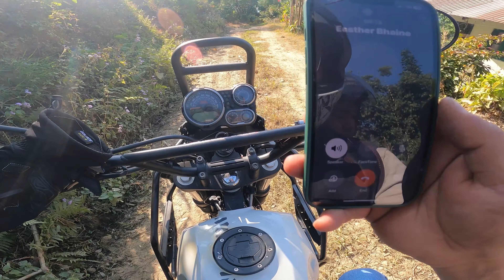MY 2ND OFF-ROADING BIKE RIDE GONE WRONG| SUDDENLY BRAKESFAIL#MOTO VLOG#FORESTAREA#KPG#TANEKBUSTY#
MY 2ND OFF-ROADING BIKE RIDE GONE WRONG| SUDDENLY BRAKESFAIL#MOTO VLOG#FORESTAREA#KALIMPONG#TANEKBUSTY